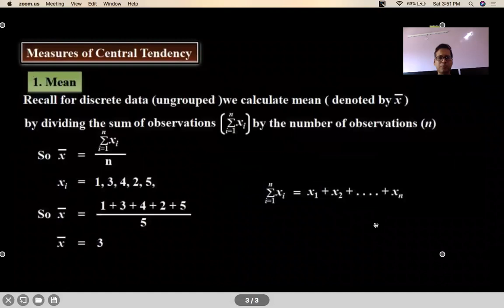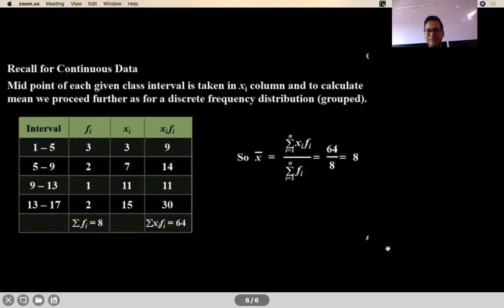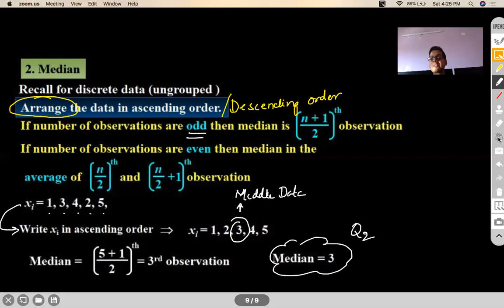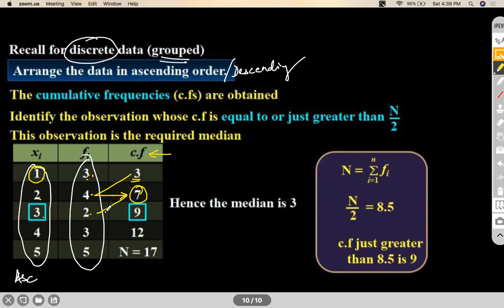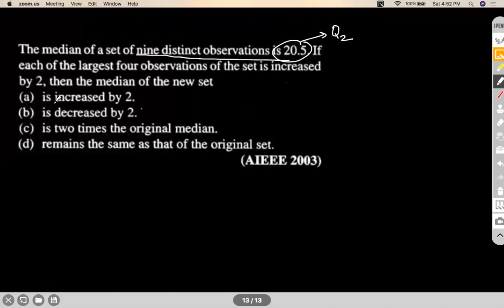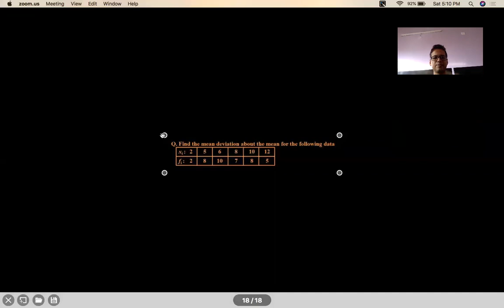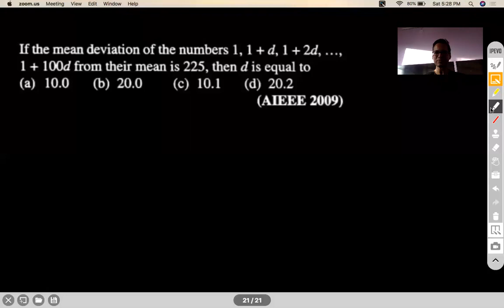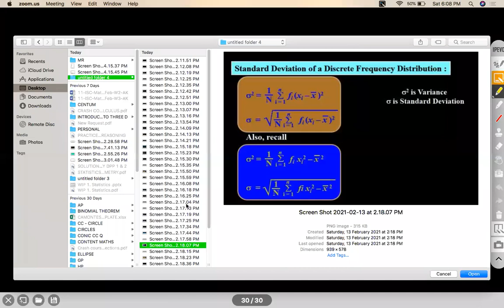STATISTICS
RECAP OF CENTRAL TENDENCY
MEAN DEVIATION
STANDARD DEVIATION
VARIANCE
COEFFICIENT OF VARIATION

Chapter Name: STATISTICS
Grade: XI
Author: AKHIL KUMAR